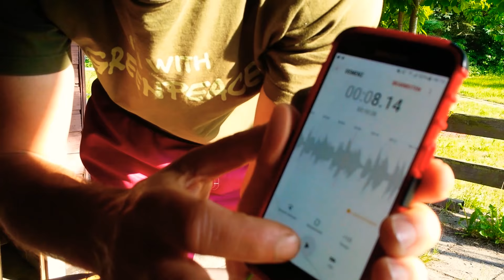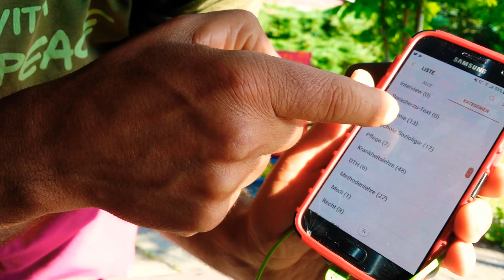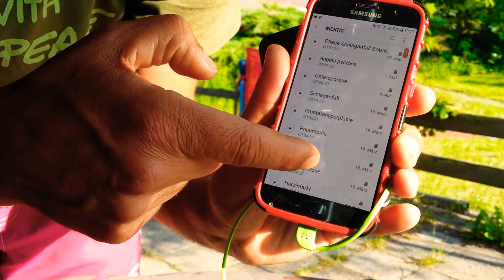Kurz vor dem Examen - meine Lernmethode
Krankheitslehre Recht Methodenlehre Diagnostik und Therapie.. uvam in den Schädel hämmern. Aber wie? Welcher Lerntyp bist du?